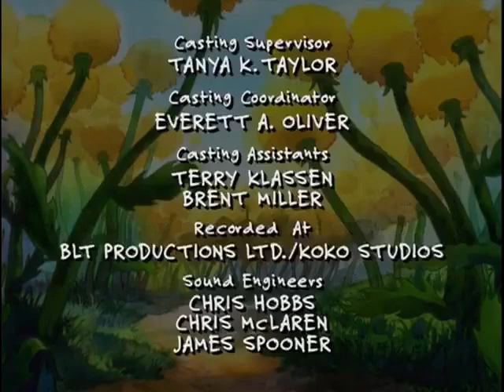Dragon Tales Episode 18 A Liking To Biking